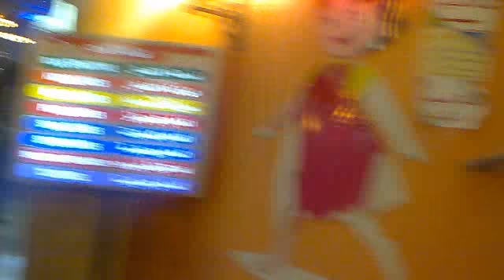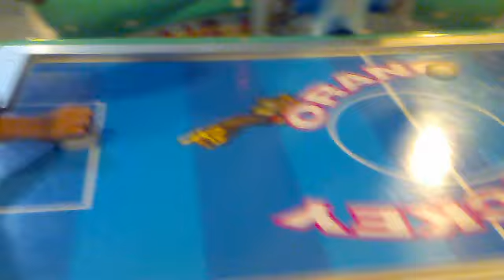SAMIR MILAN 22-10-2010 اهل الشام